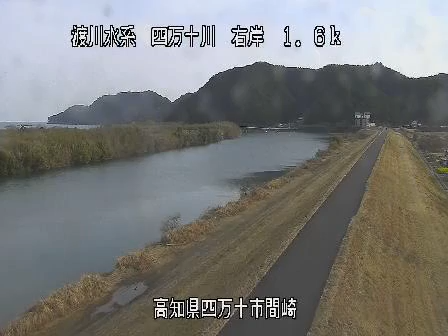四万十川 間崎 ライブカメラ (2022/02/15) 定点観測 Shimanto River Live Camera